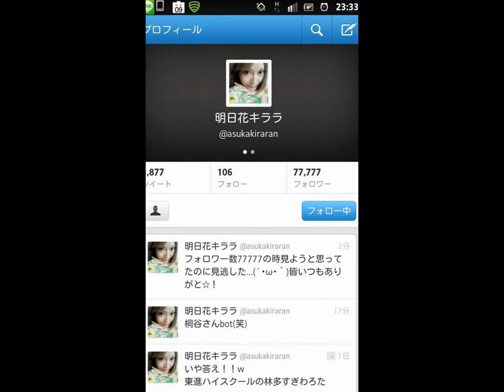Kirara Asuka twitter